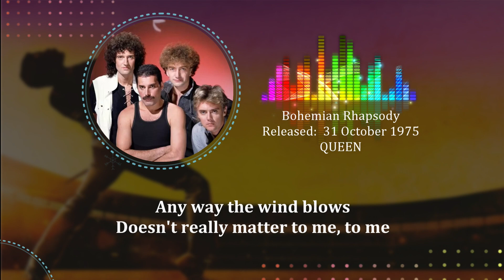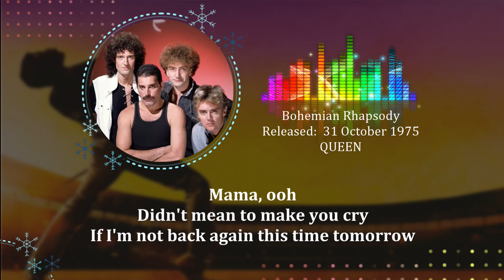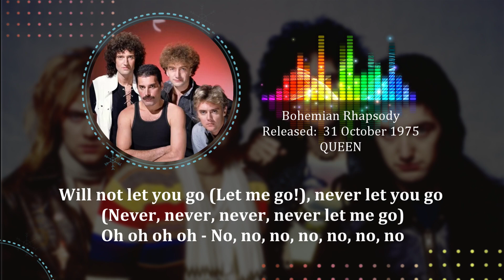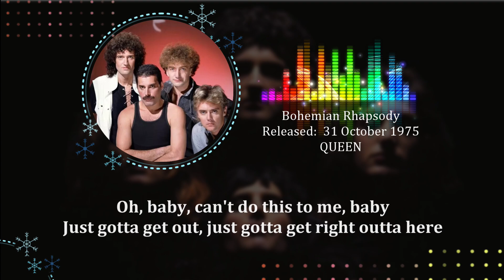BOHEMIAN RHAPSODY – HQ Audio with Lyrics | Queen – Freddie Mercury (1975)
BOHEMIAN RHAPSODY – HQ Audio with Lyrics | Queen – Freddie Mercury
Queen – Freddie Mercury

Or

Credit to:
UMG
On behalf of: EMI

BOHEMIAN RHAPSODY
Queen
Freddie Mercury

Open your eyes, look up to the skies and see
Because I'm easy come, easy go, little high, little low

Put a gun against his head, pulled my trigger, now he's dead
Mama, ooh, didn't mean to make you cry

Sends shivers down my spine, body's aching all the time

[Guitar Solo]

(Galileo) Galileo, (Galileo) Galileo, Galileo Figaro magnifico

But I'm just a poor boy, nobody loves me
(Let him go) Bismillah! We will not let you go
(Let me go) Will not let you go
(Never, never, never, never let me go) Ah
(Oh, mamma mia, mamma mia) Mamma mia, let me go

[Outro]
(Ooh)